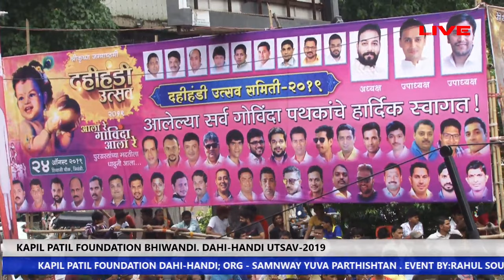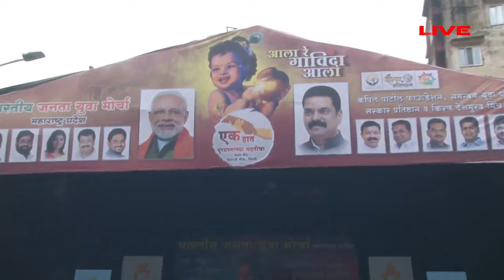PART 2 , KAPIL PATIL FOUNDATION DHAHI-HANDI UTSAV 2019 BHIWANDI.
BHIWANDI FEST LIVE

FOR MORE VIDEOS PLEASE SUBSCIRBE MY CHANNEL

RESPECTED COMPANIES..